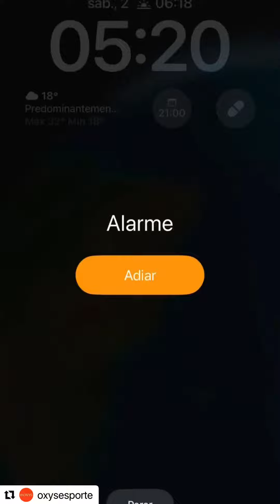Longão rumo a @maratonasalvador Hoje foram 32km ! 36º Dia de treino @MARATONASALVADOR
Repost @oxysesporte with @use.repost
Longão rumo a @maratonasalvador
Hoje foram 32km, dia bem quente e seco, mas tá feito!

“Só vive o propósito quem suporta o processo”